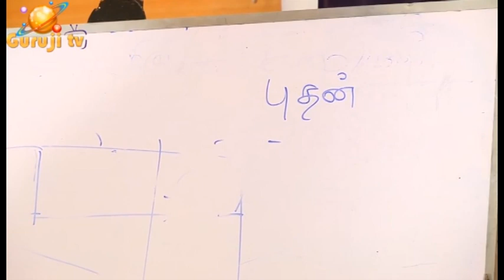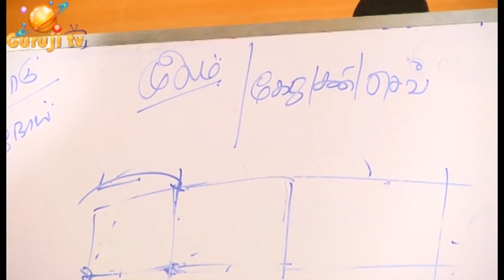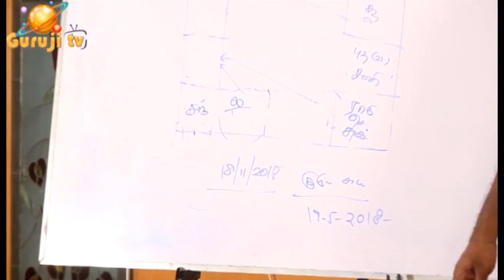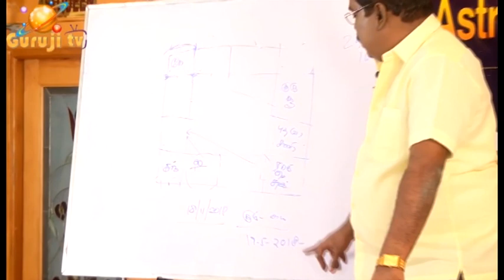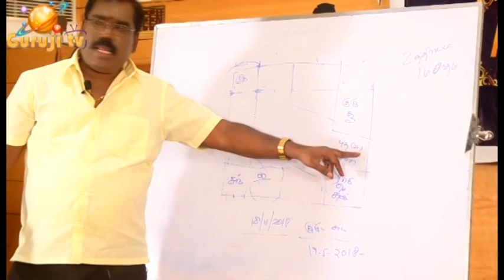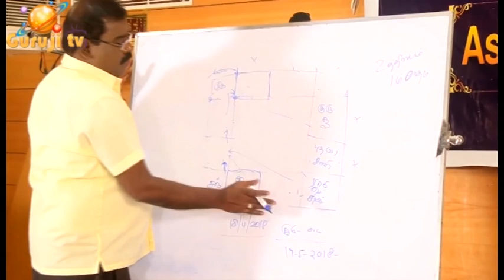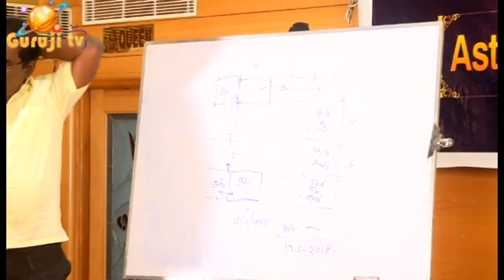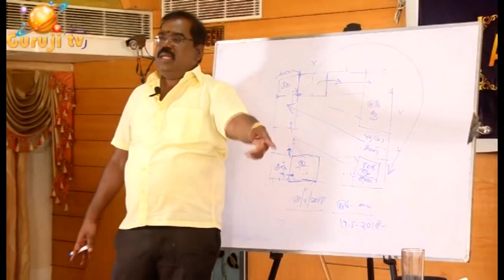1600-CANCER-DEBT-DISEASE-ENEMY WHEN WILL IT COME?(கடன்-நோய்-எதிரி-எப்போது வரும்?)adityaguruji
கடன்-நோய்-எதிரி-எப்போது வரும்? நோய்க் கிரகங்கள் என்ன?